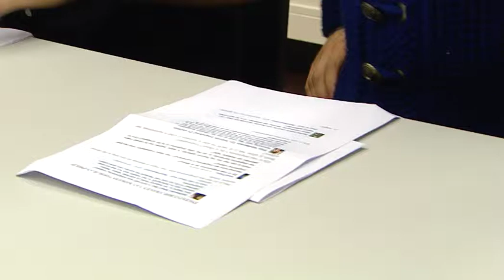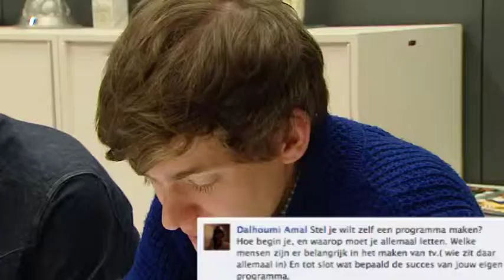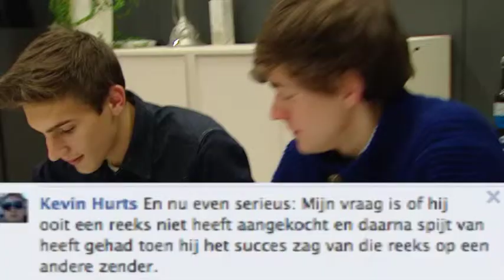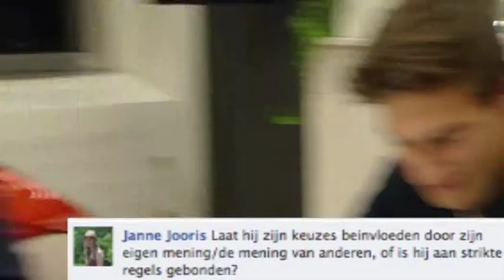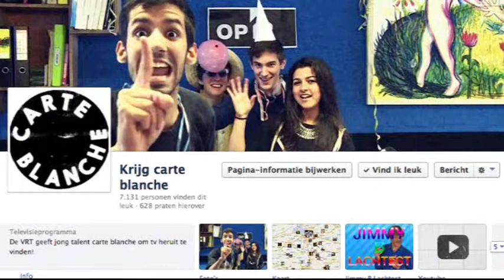Social media vragen aan Jean Philip De Tender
Via de social media riepen we onze volgers op welke vragen zij aan Jean Philip De Tender wilden stellen. Het resultaat.